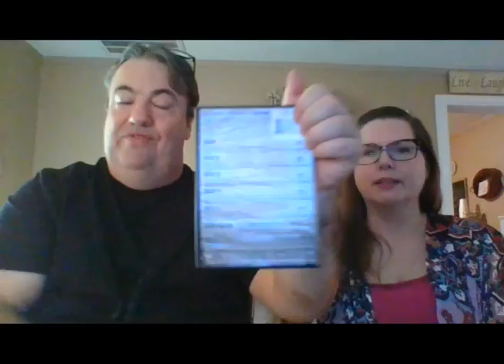I Cope, You Cope, We Cope